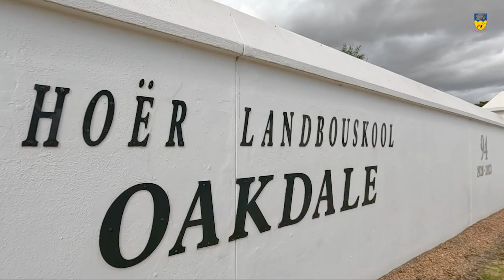Oakdale Landbouskool 2023 Opedae